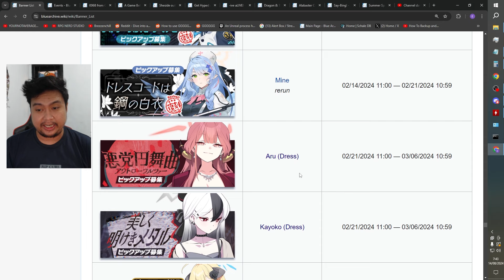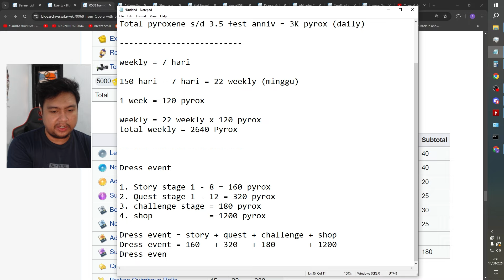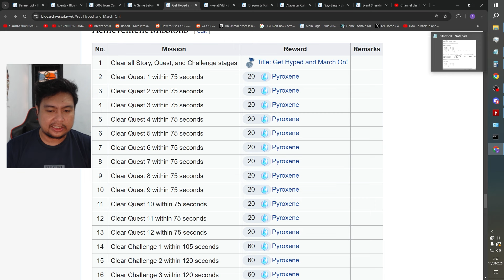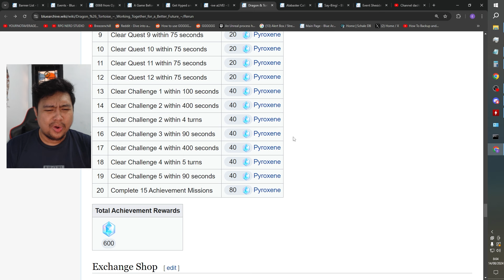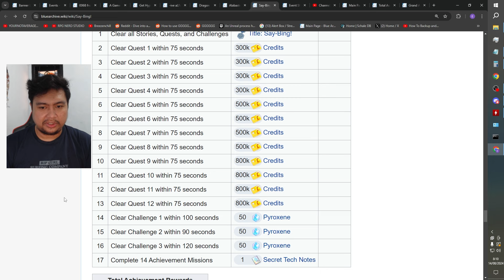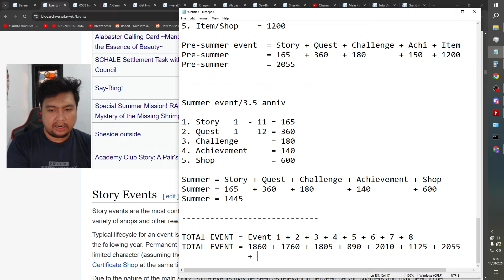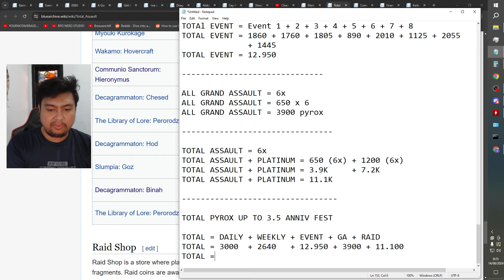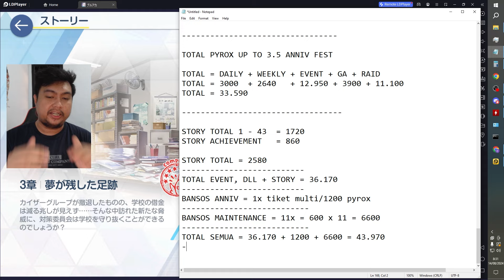(BLUE ARCHIVE) NABUNG BUAT 3.5 ANNIV? KITA HITUNG TOTAL BANSOSNYA!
Follow Instagram Pribadi Eterna: @muhammadmuqaffi